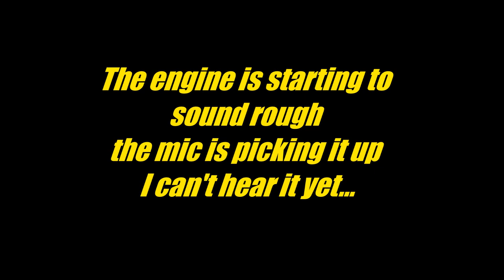Do not do this to your bike | Triumph Daytona 600 | motovlog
The JIM DIESEL Channel is produced by

Bikes:
2006 Kawasaki KLV 1000
2004 Triumph Daytona 600

Helmets
SHARK SPARTON Carbon
Agrius  Rage Solid
Agrius  Rage SV Solid
ONEAL S2RS SLICK

Gloves
SHIFT Assault
SHIFT Shift
Alpinestars Racefend
BUFFALO  (Discontinued)

Jackets
DUCHINI Textile Jacket
BERIK Racing with BIONIC STRETCH TEX
alpinestars Leather Jacket Don't Know the name sorry
alpinestars STRATOS V2 TECHSHELL / DRYSTAR JACKECT with inner removeable fleece.

Boots
Frank Thomas Viper short boots

Camera Gear:
GoPro Hero 4  Black  A Roll Camera (Helmet Cam)
GoPro Hero Session A Roll Camera (Selfie Cam)
GoPro Hero 3 Black+ A&B Roll Camera ( Selfie Cam)
DJI OSMO Pocket  (B Roll, Time Lapse, Vlogging)
Canon EOS Rebel SL2 DSLR with 18-55mm Lens ( Time Lapse, Selfie, Vlog)
Rode Mic.